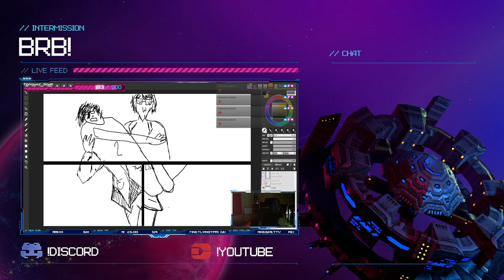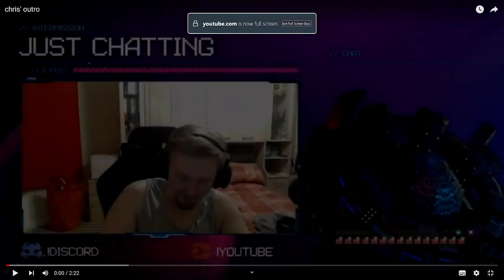Twitch Vod - 03/01/2022 |Pokéthon| Pokemon Soul Silver - Day 5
Games played:
Pokemon Soul Silver

► MUSIC
Evan King - Thermal, Fluoride and 20XX.